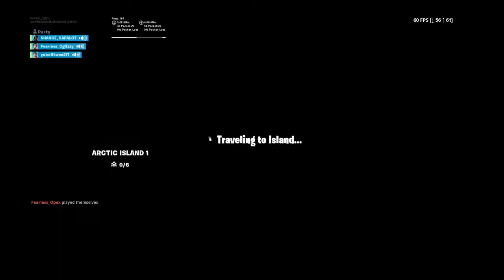Going crazy in creative